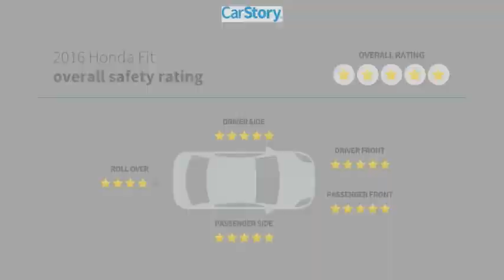2016 Honda Fit X245118B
2016 Honda Fit LX

** WESTSHORE HONDA PRE- AUCTION VEHICLES ** These vehicles have been recently traded and are offered to the public before they go to dealer only auctions. Vehicles are Sold AS-IS, including ALL Mechanical and Cosmetic Defects. ** Pre-Auction Safety Inspection Only and may not be available for immediate delivery **Clean CARFAX.1.5L I4 33/41 City/Highway MPG 33/41 City/Highway MPGAwards:* JD Power Vehicle Dependability Study * 2016 KBB.com 10 Coolest New Cars Under $18,000 * 2016 KBB.com Best Resale Value Awards * 2016 KBB.com Brand Image AwardsKelley Blue Book Brand Image Awards are based on the Brand Watch(tm) study from Kelley Blue Book Market Intelligence. Award calculated among non-luxury shoppers. Kelley Blue Book is a registered trademark of Kelley Blue Book Co., Inc. Reviews:* Unmatched small car versatility thanks to unique rear seat design; high fuel economy; spacious seating and cargo area; excellent visibility. We are located at 2522 N. Dale Mabry Hwy, Tampa FL 33607.